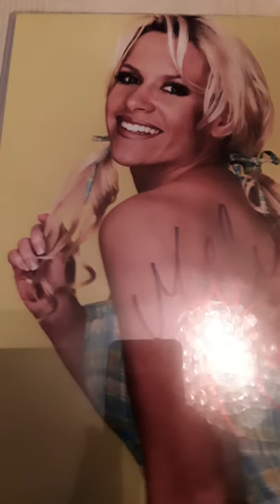Molly holly photo 2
I own this photo. I own this video. Property of johnny fountains